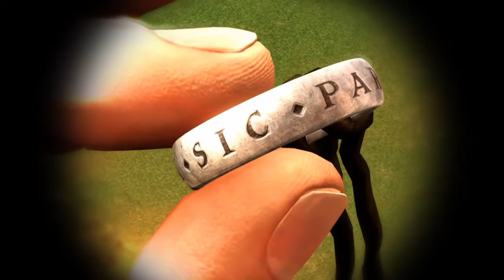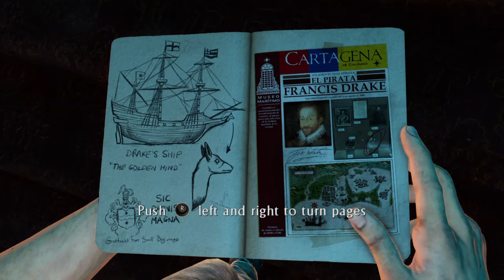Uncharted 3: Drake's Deception-Part 1 Walkthrough